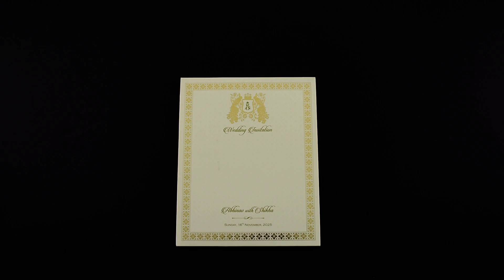Gold Color Jazzy Wedding Invitation Cards | FMC2250 | Madhurash Cards